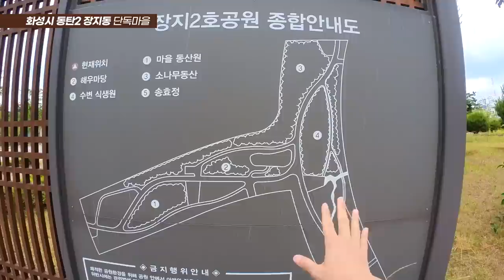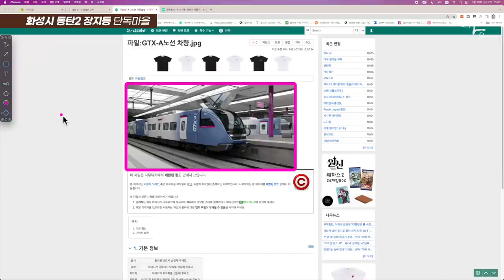팩트만 보여드릴게요. 2동탄 현재상황 이렇습니다. (마을답사 073)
주소: 화성시 장지동 (서연초)